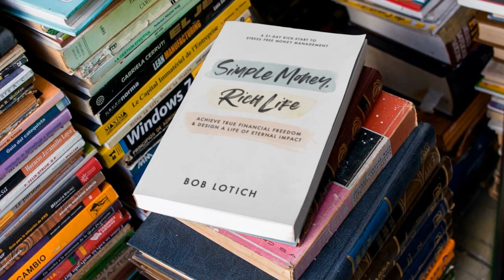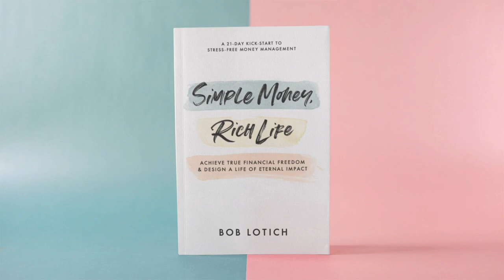Why investing is a moral obligation for us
Some Christians seem to think investing is morally wrong because it means that you are serving mammon rather than God. Well, we not only disagree, but we actually feel that we have a moral obligation to invest our money. Here is why...

★★ A FEW TOPICS WE COVER ★★
➡ The consistent connection with our hearts and money
➡ How to know if you are putting your trust in money, or in God
➡ Why investing is part of being a good steward
➡ The trap not-for-profits get stuck in
➡ God didn’t create us to just be mediocre
➡ Why we need safe boundaries in place when it comes to our finances
➡ Believing God for beyond what you can do in the natural
➡ How we behave with our money reveals our heart
➡ The secret of being content
➡ What is true financial freedom?
➡ How to grow your money so that you can give more

★★ Simple Money, Rich Life ★★
If you haven’t checked out our best-selling book, Simple Money, Rich Life we think you’ll love it. It was named the 2022 Book of the Year by ICFH and has over 600 5-star reviews on Amazon and is best described as “a money book for people who don’t read money books.”

You can take it for a test drive for FREE where you can download chapter 1 of the audiobook, grab the 1st 2 chapters of the ebook version, and even get the 5-week book study companion guide.